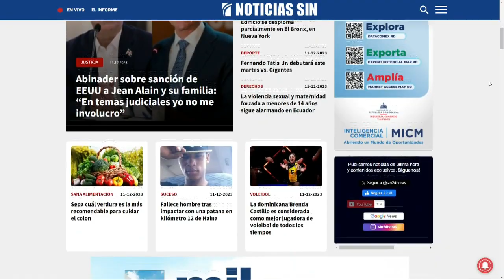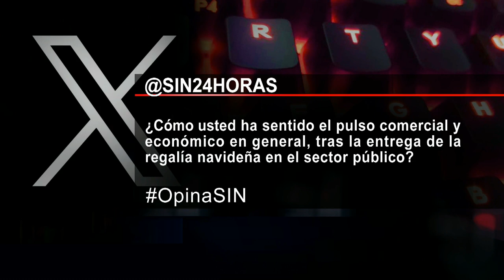SINyMuchoMás: Sanción, código laboral, ventas